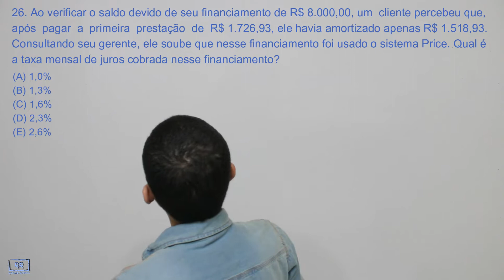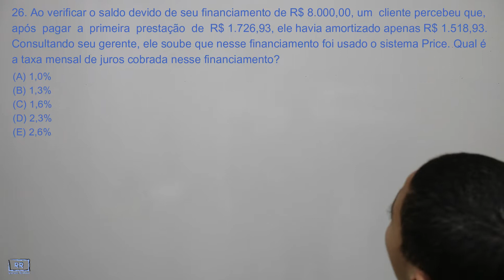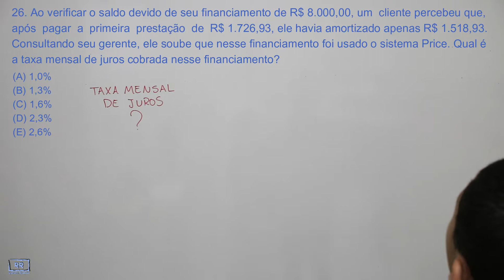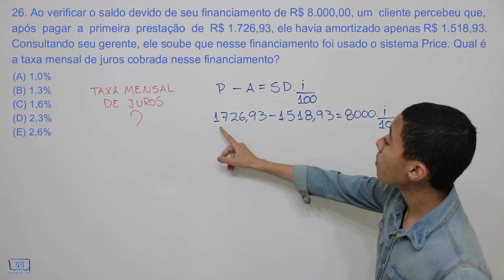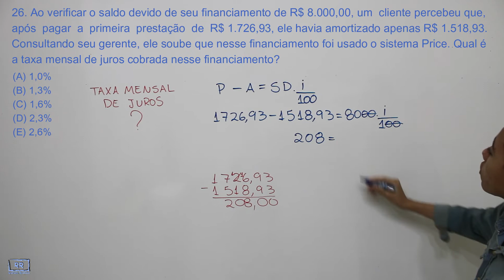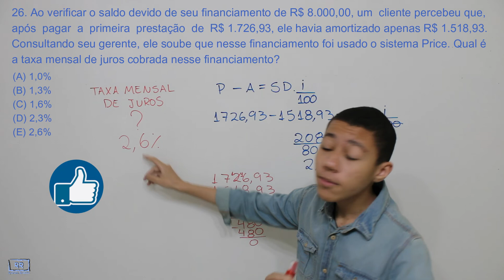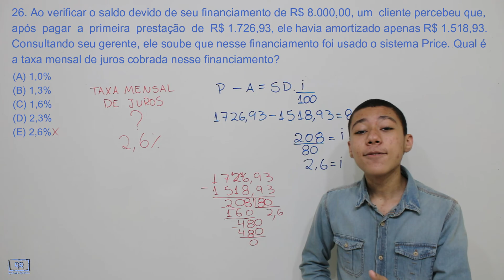BB 2021 Q - 26 Matemática Financeira - Prova B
26. Ao verificar o saldo devido de seu financiamento de
R$ 8.000,00, um cliente percebeu que, após pagar a primeira prestação de R$ 1.726,93, ele havia amortizado apenas R$ 1.518,93. Consultando seu gerente, ele soube
que nesse financiamento foi usado o sistema Price.
Qual é a taxa mensal de juros cobrada nesse financiamento?

(A) 1,0%
(B) 1,3%
(D) 2,3%
(E) 2,6%